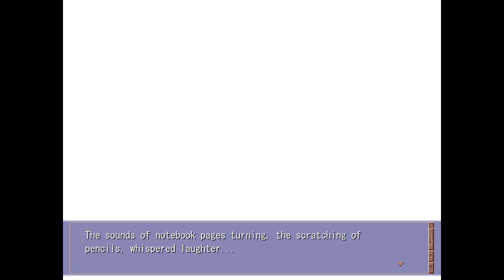Clannad - Kotomi Route Part 70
Kotomi stays locked away as Tomoya and the others try to figure out a way to get her to rejoin them.